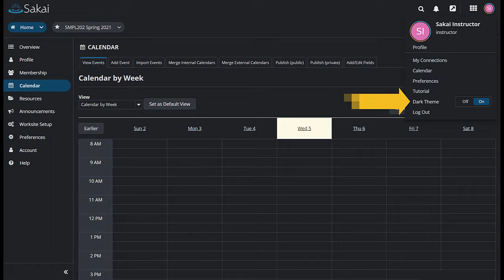OA21: Sakai Teaser